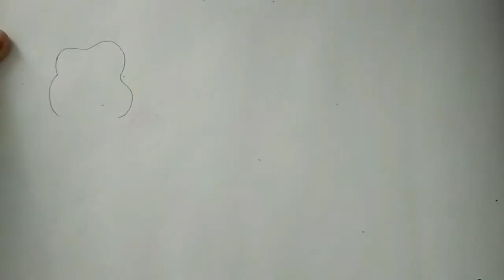Action Words|Part I|Kids|Sketch Pens|My Rough Drawing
Heay Friends. Today our new series. Action Words... For Kids. Use it friends.. And Make your child get through knowledge in Action words. With Joy and Happiness.
Studying our lessons with music gives great interest.
This is my new try ..
With Out you.. likers sharers and subscribers. Nothing is Possible in this site... world. /.

Please visit this link.. for fabulous painting that u cant imagine.